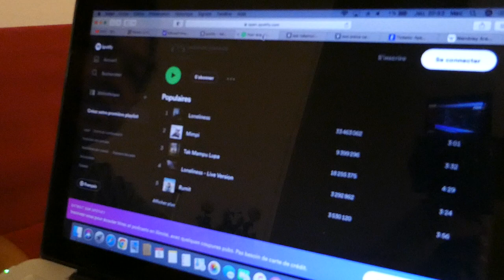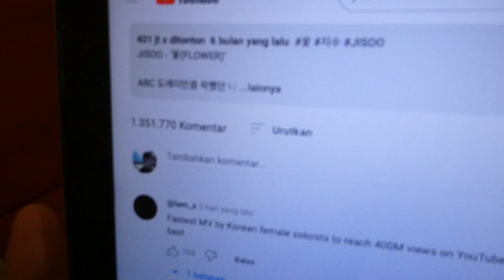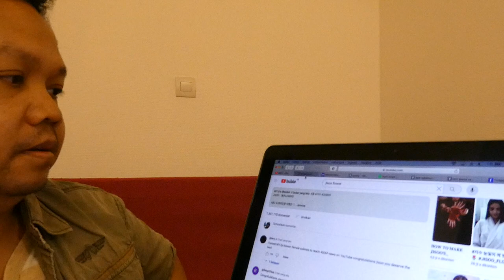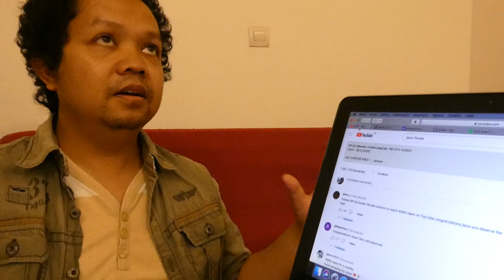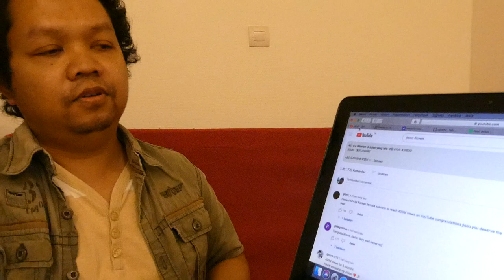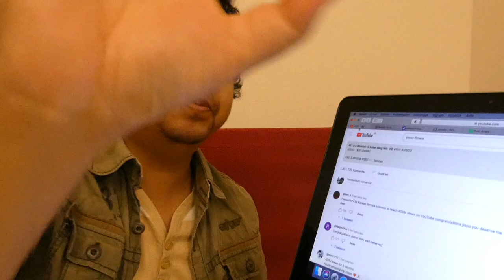💙KENAPA PUTRI ARIANI TIDAK/HARUS IKUT AGT FANTASY LEAGUE 2023-2024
AGT loneliness @putriarianiofficial Sudan pantas go international, tapi...